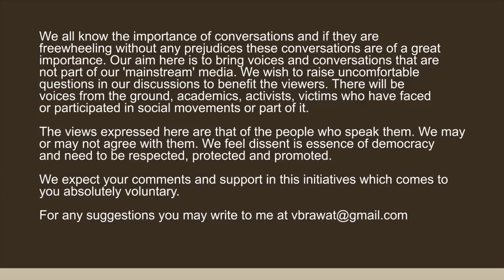In conversation with Gladson Dungdung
Gladson Dungdung is a human rights activist and well known author on Adivasi rights in Jharkhand. He hails from Kharia adivasi  community in Jharkhand. His own life has been of great struggle as his parents faced displacement in 1980. Gladson’s parents were brutally murdered in June 1990 when they were going to attend a court hearing related to some land dispute.  Personal pains and struggles actually never came in his way to stop the work for the dignity and rights of the community. Nothing could deter him from being so outspoken for the adivasi rights in Jharkhand.

 Gladson has consistently spoken against the militarization of the Adivasi areas for the purpose of providing safe entry to greedy corporate. He has not only written books on Adivasi struggle in Jharkhand but participated in these movements for adivasi autonomy. He faced tremendous risk on his life. He has been outspoken about the Adivasi rights and faced enormous discrimination for that. On many occasion he was not allowed to travel abroad.  Gladson is a prolific writer both in Hindi and English languages. His books ‘Endless Cry in the Red Corridor’ and ‘whose country is it anyway’ explain the ground situation in Jharkhand and have been highly appreciated by activists and writers both nationally and internationally.

This interview was recorded in Ranchi sometime in August 2017.